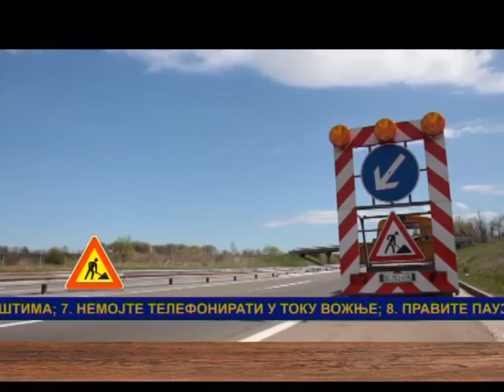EMISIJA UZ JUTARNJU KAFU 19.05.2016. MILAN PAŠIĆ by NENAD PAVLOVIĆ